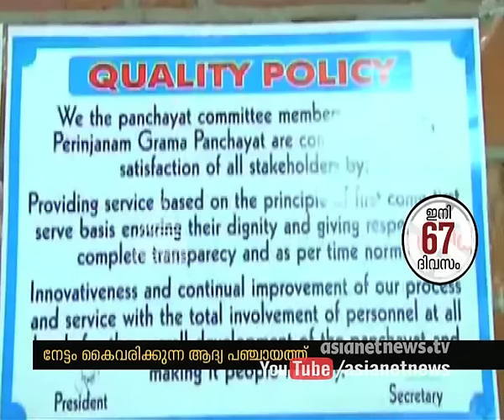India's first ISO certified Panchayat "Perinjanam Grama Panchayat"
India's first Digital Panchayat"Perinjanam Grama Panchayat"

ഇന്ത്യയിലെ ആദ്യത്തെ ISO സര്‍ട്ടിഫൈഡ് പഞ്ചായത്ത് പെരിഞ്ഞനം ഗ്രാമപഞ്ചായത്ത്‌